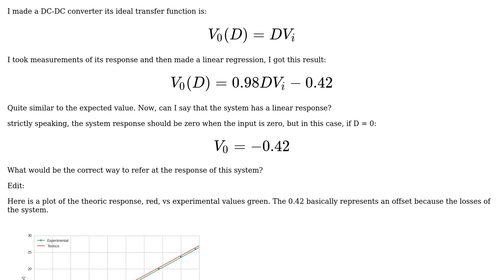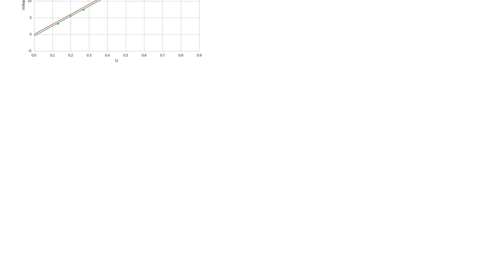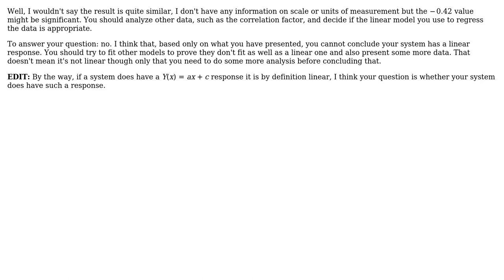Engineering: Can a system with a response Y(x) = ax + c be called linear?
With thanks & praise to God, and with thanks to the many people who have made this project possible! | Content (except music & images) licensed under CC BY-SA | Music | Images & others | With thanks to user Luis Ramon Ramirez Rodriguez user Lucas Franceschi and the Stack Exchange Network Trademarks are property of their respective owners. You are responsible for your own actions.